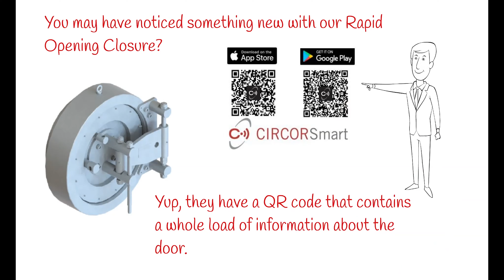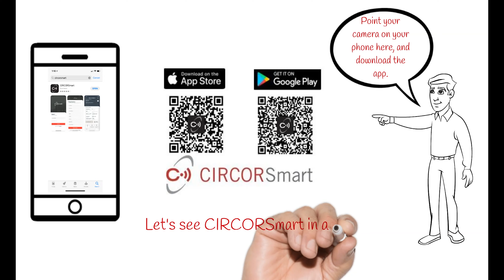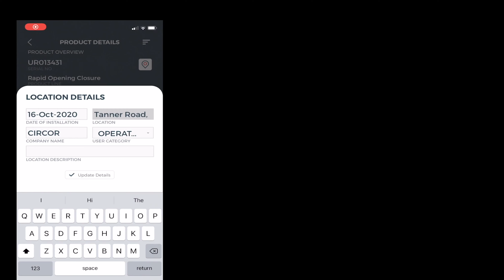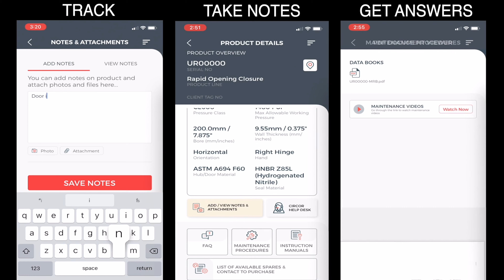CIRCORSmart Explained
This short video provides an overview of the CIRCORSmart App